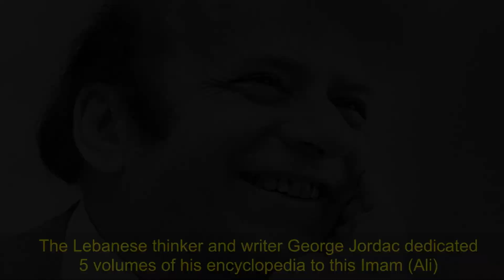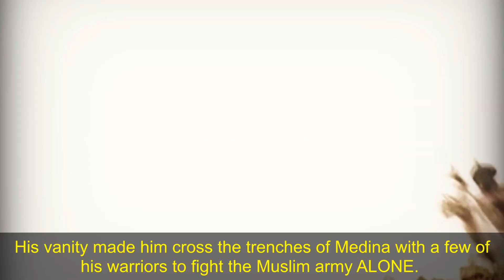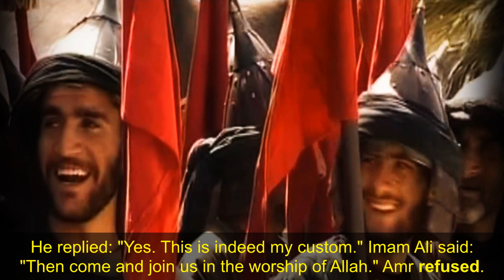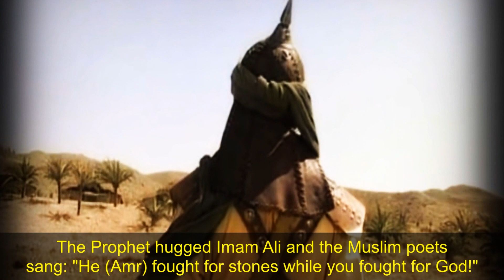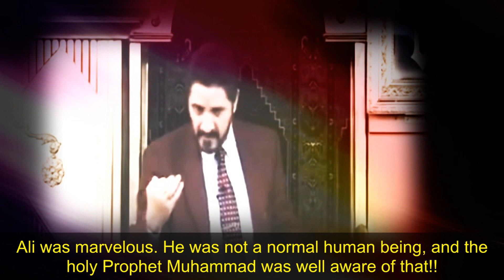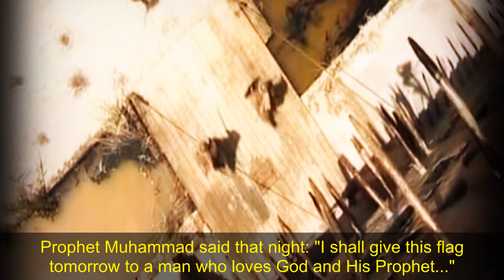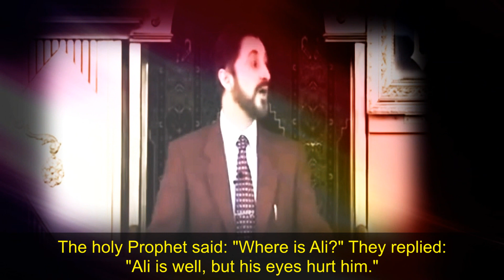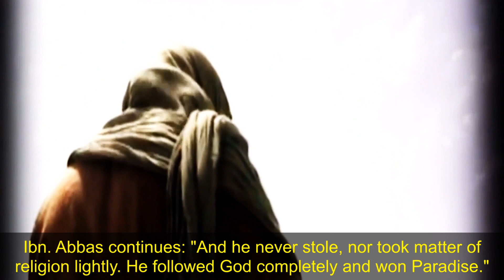The Lion of Allah | علي أسد الله الغالب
A tribute to our master Imam Ali (A.S.). Who was this great man? Let the nation of Muhammad (PBUH) learn!  من هو علي أسد الله و أسد رسوله؟